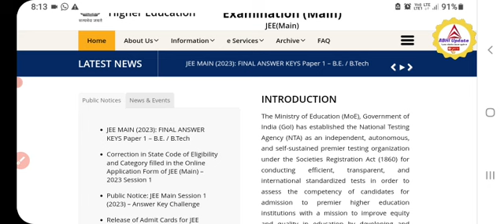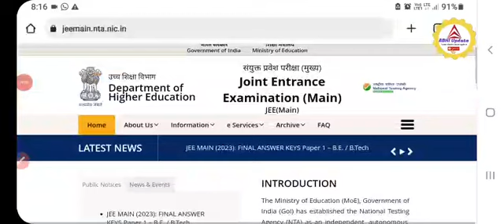IIT JEE Session 2 Form out 2023 |New IIT JEE Form out 2023 |How to fill IIT JEE form 2023|IIT Result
Solution of IIT JEE paper 24th January 2023 |24th January JEE paper solution |Students Reaction|IIT

Solution of IIT JEE paper 24th January 2023 |24th January IIT JEE paper solution |Students Reaction|IIT